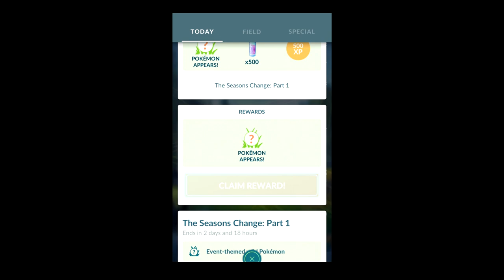SHINY GIRATINA ORIGIN IS LIVE!!! - Pokemon GO Shiny Compilation #127